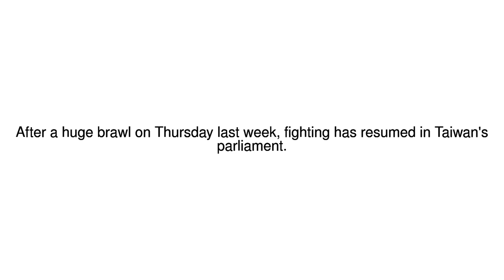News Update Taiwan's parliament resumes brawl 18/07/17